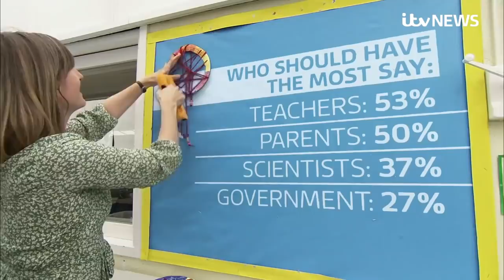Covid-19: 59% parents won't send their children back to school, exclusive ITV News poll reveals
More than half of parents in England will not send their children back to school even if they reopen before the end of the current academic year, exclusive polling for ITV News has shown.

Almost two thirds of parents say they feel it would be "unsafe" to send their child back to school before the summer holidays as the coronavirus crisis continues.

Health concerns for their children is also a major worry for most parents (82 per cent) if they return before the end of the 2019-20 academic year, with just 16 per cent saying they had no concerns for their child's heath once they return to a classroom.

Polling carried out for ITV News also showed that most parents believe teachers (53 per cent) should have a greater say than the Government (27 per cent) on whether schools should be reopened.